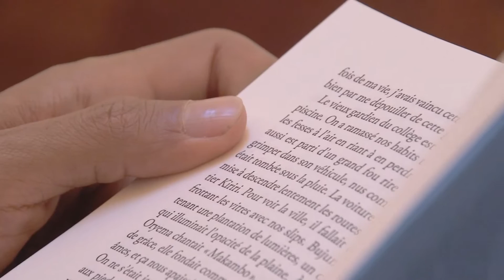Lecture de Gaël Faye pour son nouveau roman Petit pays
A l'occasion de la rentrée littéraire 2016, Gaël Faye se propose de lire un extrait de son livre Petit pays pour L'Actu Littéraire.